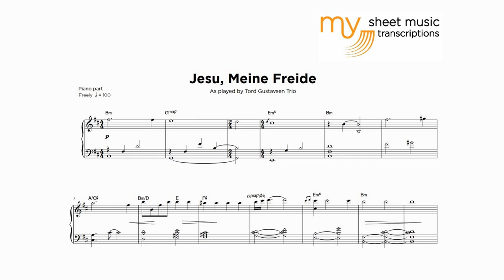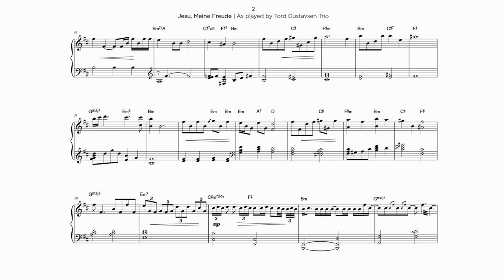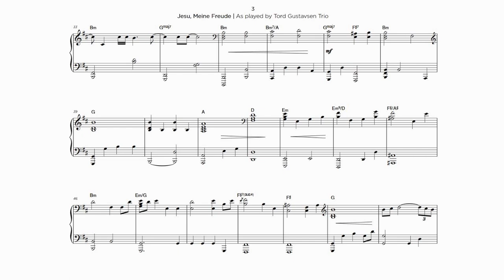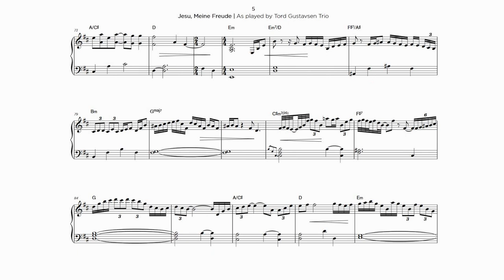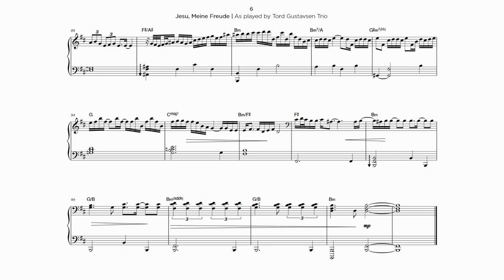Jesu, Meine Freude - As played by Tord Gustavsen Trio (Jazz Transcription)